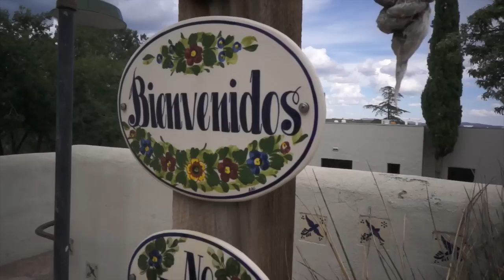Take A Tour Of Our New Hilltop Villa!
This video is about Take A Tour Of Our New Hilltop Villa!